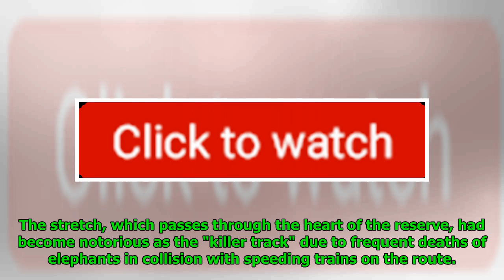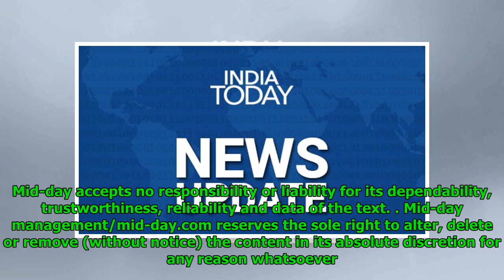Soil Ramps Made For Safe Passage Of Elephants Along 'killer Track' In Rajaji Tiger Reserve